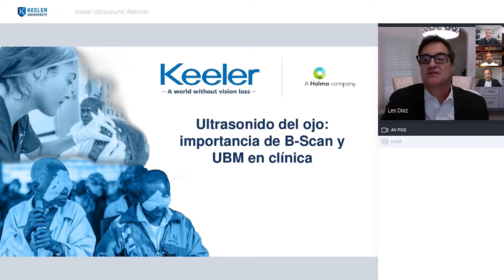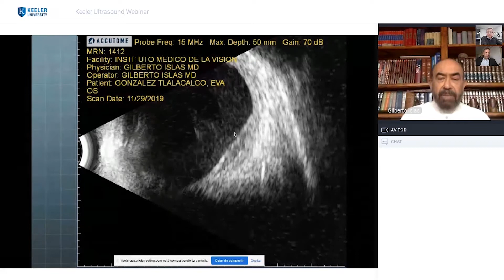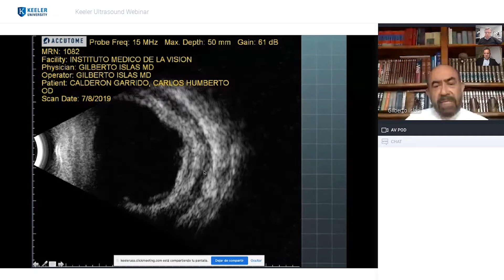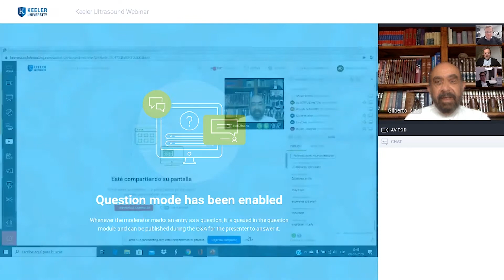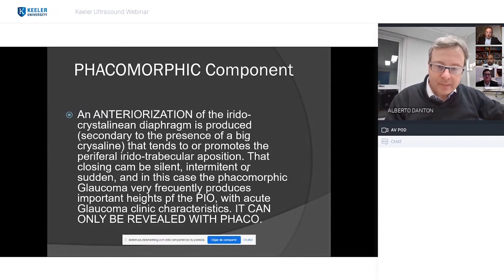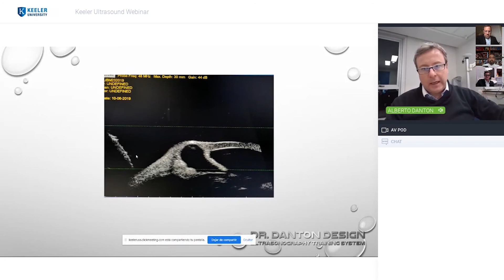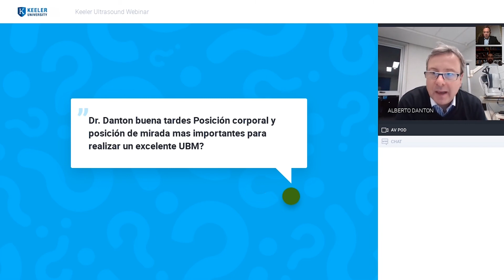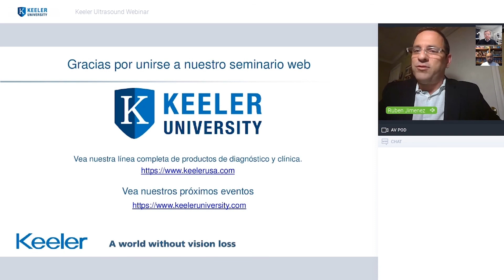Ultrasound Webinar for Latin America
Keeler University, our educational branch, held another webinar for our customers in Latin America. We talked about our B-Scan and UBM devices with special guests Dr. Islas and Dr. Danton.

OR